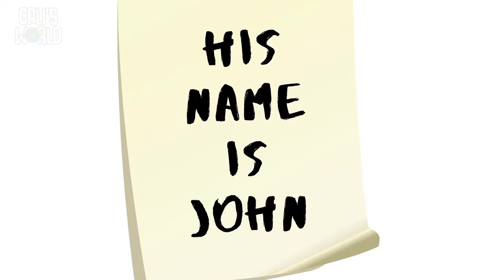Week 1 - joy to the world preschool